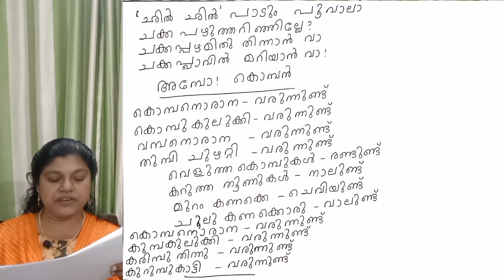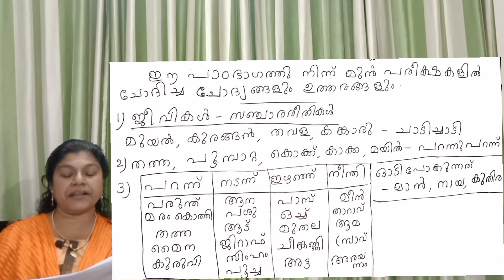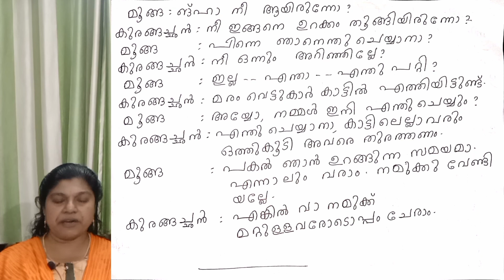2nd standard Malayalam part 30